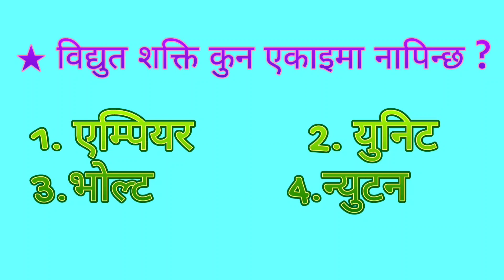विद्युत शक्ति कुन एकाइमा नापिन्छ ?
विद्युत शक्ति कुन एकाइमा नापिन्छ ?विद्युत शक्ति कुन एकाइमा नापिन्छ ?विद्युत शक्ति कुन एकाइमा नापिन्छ ?विद्युत शक्ति कुन एकाइमा नापिन्छ ?विद्युत शक्ति कुन एकाइमा नापिन्छ ?